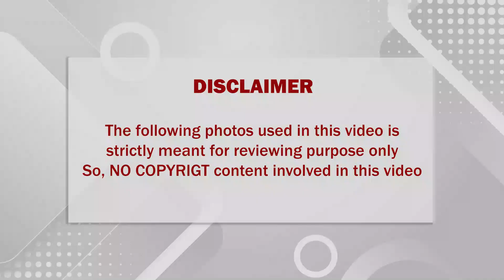🔴"கிழவனோடு" குடும்பம் நடத்தியதால் "ஆயுசு குறைந்த" நடிகை ஸ்ரீதேவி